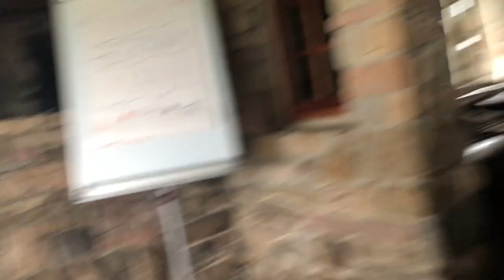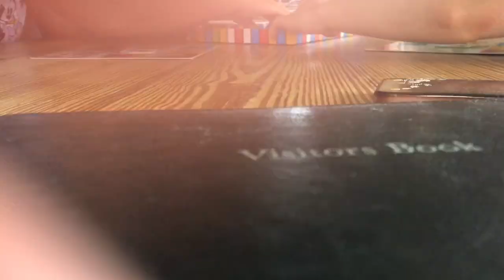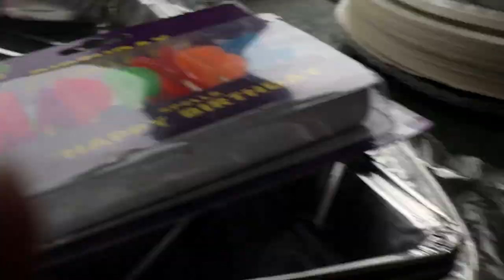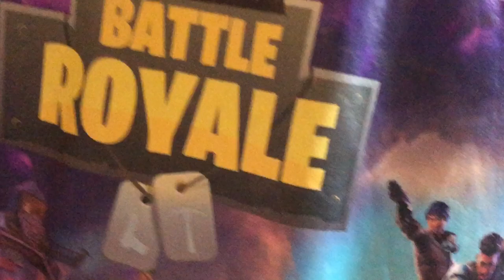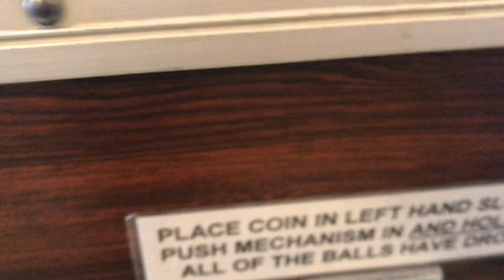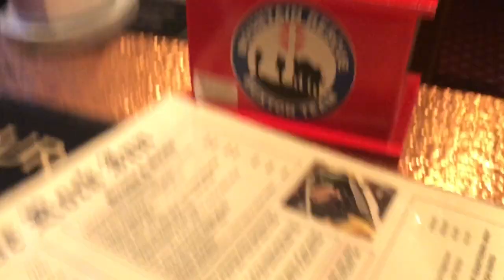EXPLORING AN OLD PUB HOUSE TOUR!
I was away for a weekend for my Uncle Mark’s 40th birthday with my family, where we stayed in an old pub house.